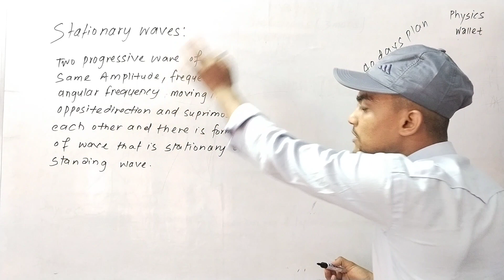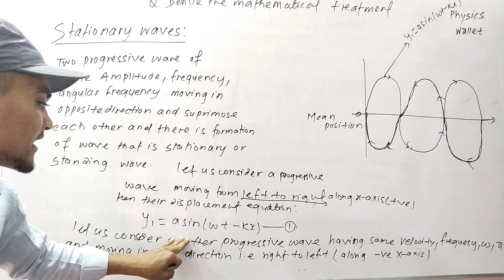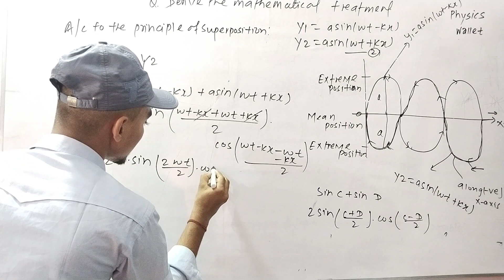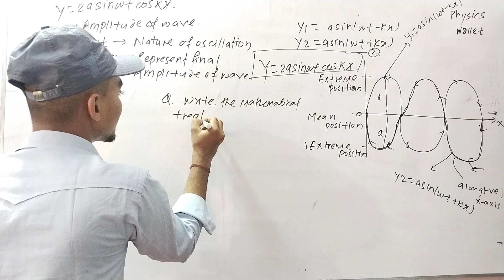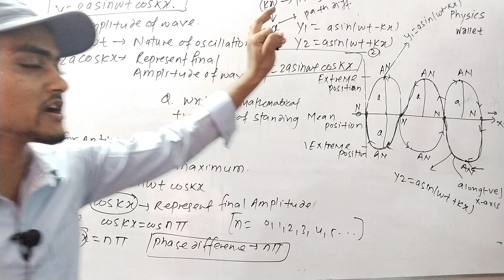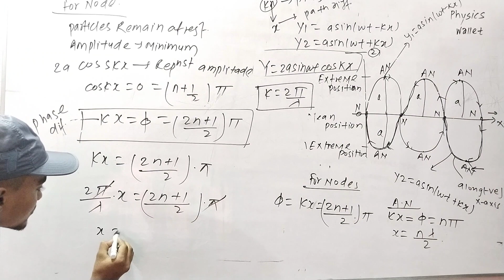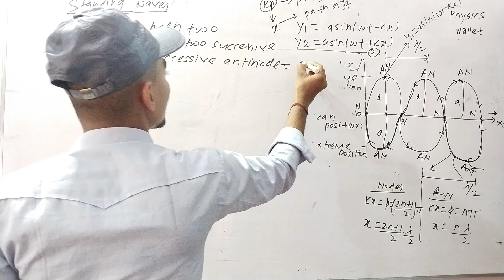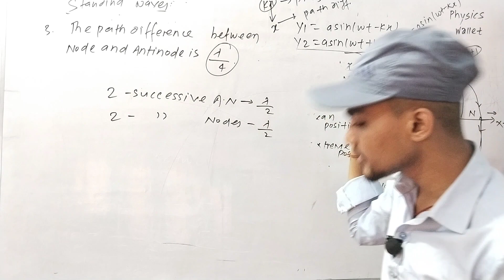Standing Waves | Nodes Antinodes |Mathematical Expression | Stationary Waves Day 04 NEB#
Video Content 👇👇👇
👉 standing Waves
👉 stationary waves
👉 standing Waves physics
👉 Nodes Antinodes standing Waves
👉 standing Wave equation
👉 standing Wave ratio
👉 standing Waves class 12
👉 stationary wave
👉stationary wave equation derivation
👉 stationary wave class 11
👉 stationary wave equation
👉 stationary wave derivation
👉 stationary waves class 12 derivation
👉 stationary wave in nepali
  NEB preparation Class 12
  हाम्रो कक्षा 12 को final परीक्षाको लागि कम्तिमा 50 दिनभन्दा बढी अझै बाँकी रहेको छ । हामी 40 days plan start  गरेका छौं ।  हाम्रो आज fifth 05 day हो ।
हामी class 12 physics total syllebes र revision गर्ने छौं । आउँदै 40 days सम्म हामी सधैं यो youtube chhanel मा Physics को भिडियो halne छौं ।
Be sure 40 days मा total पढ्यौ भने 65 + marks obtain गर्न बात कोई रोक्दैन।